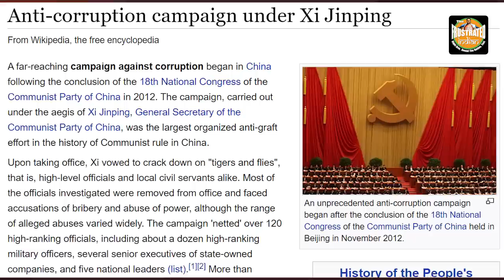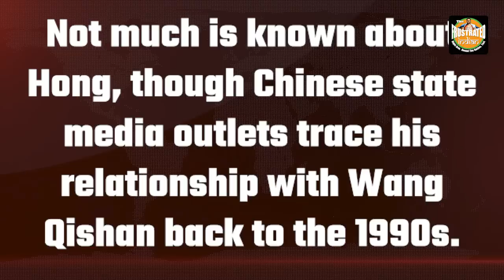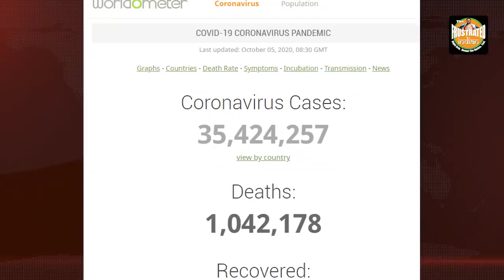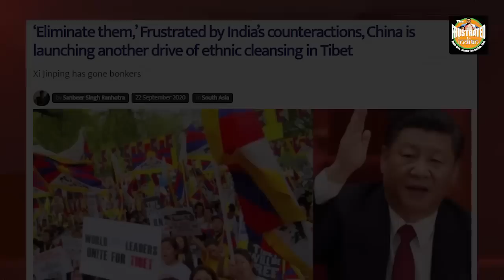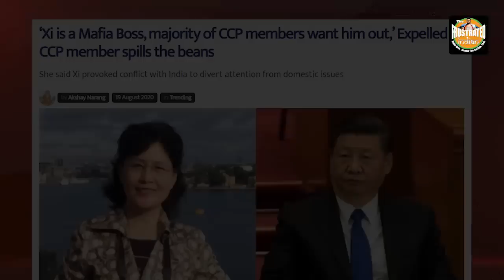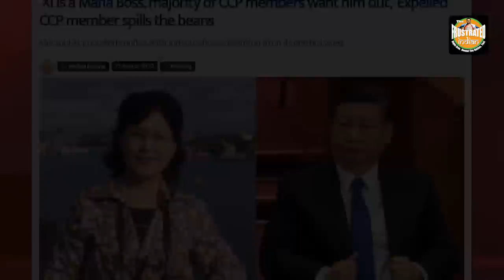Former aide of Chinese VP is being probed. Interesting times ahead